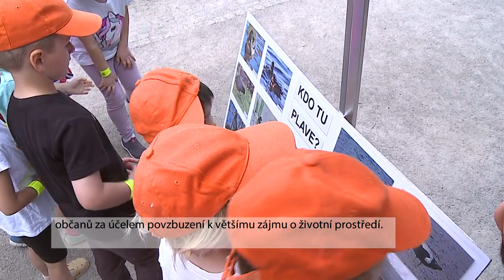Děti z Prahy 2 navštívily Ptačí říši